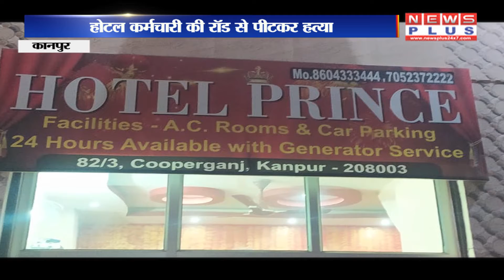कानपुर-मामूली विवाद के चलते होटलकर्मी की रॉड मारकर बेरहमी से हत्या